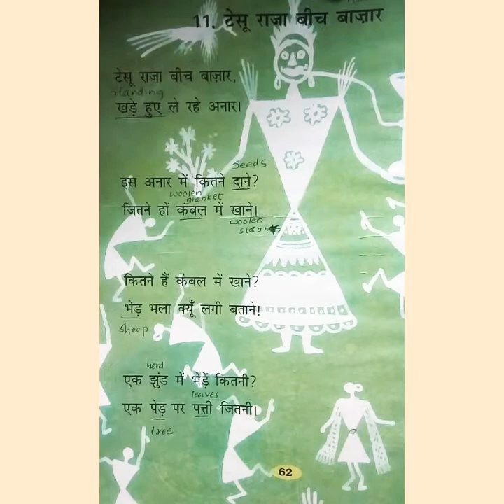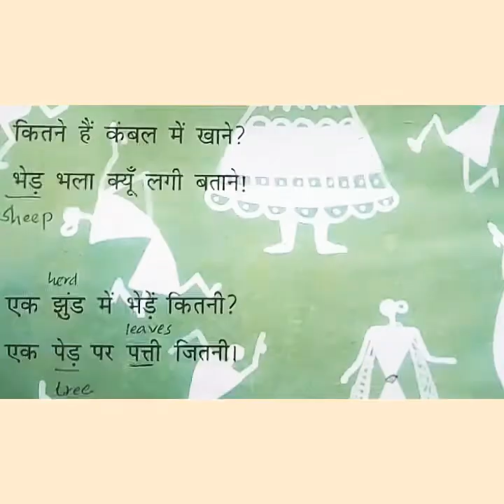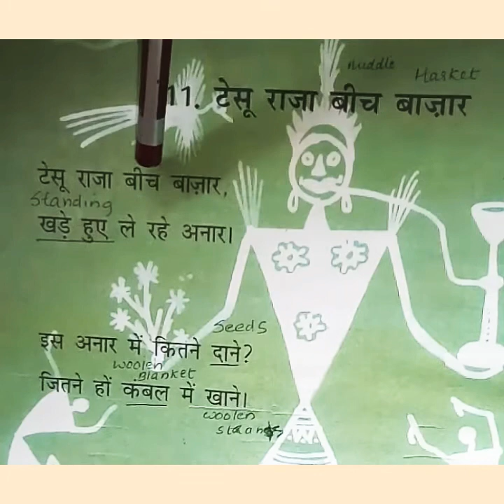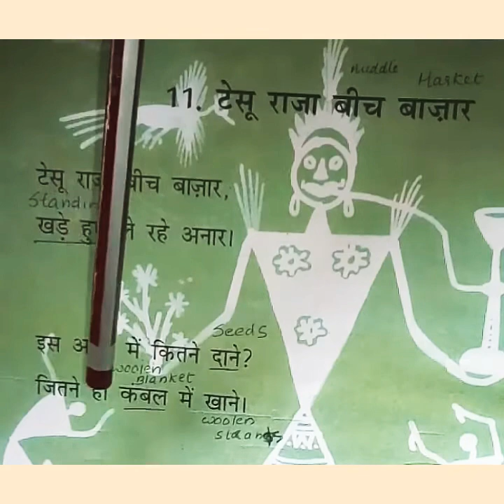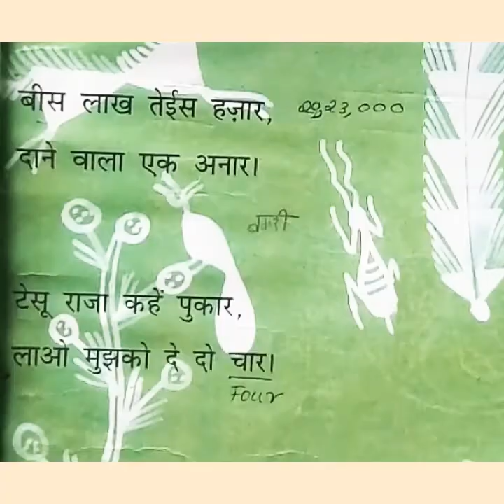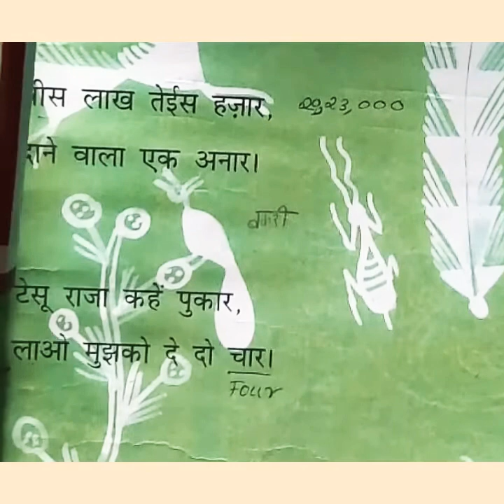Tesu raja beech baazar/class 2/in malayalam/chapter 11/Hindi poem/cbse/ncert/kv/hindi to malayalam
Tesu raja beech bazar/in malayalam/class 2/chapter 11/Hindi poem/malayalam explanation/cbse/ncert/kv/hindi to malayalam transaction/in English/in malayalam